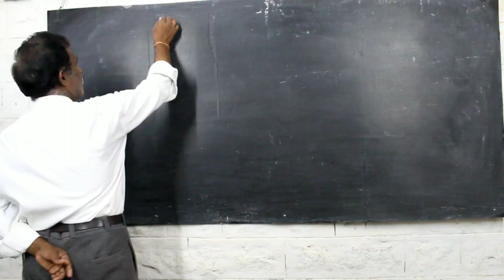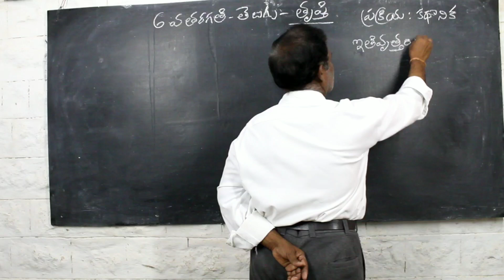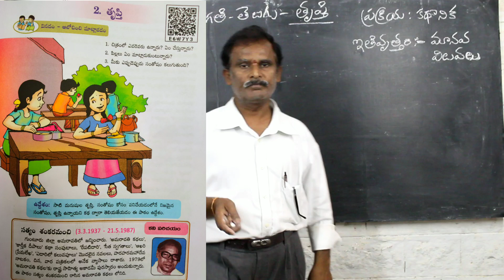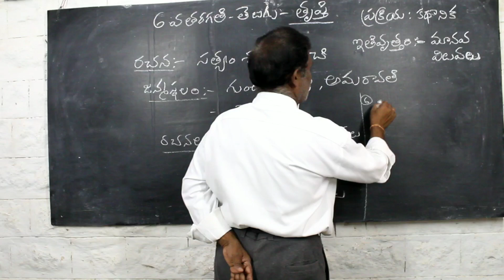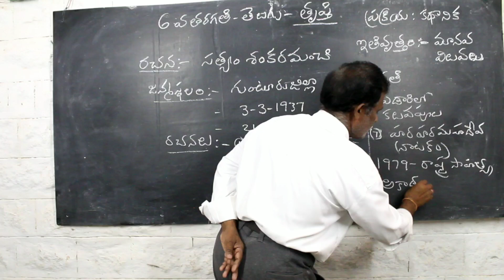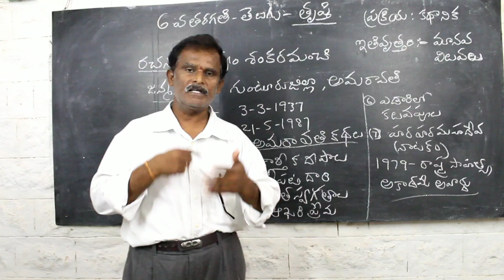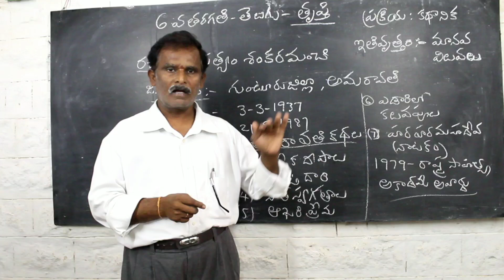Trupti lesson 6th class telugu || 6th class telugu New Syllabus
Phonepay
Google pay
Paytm